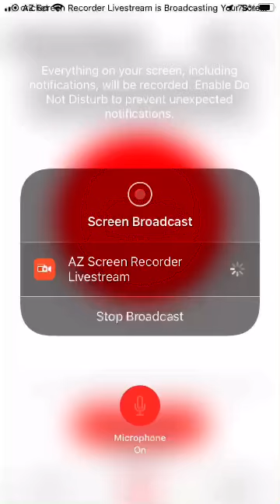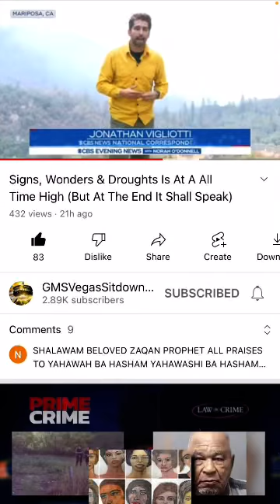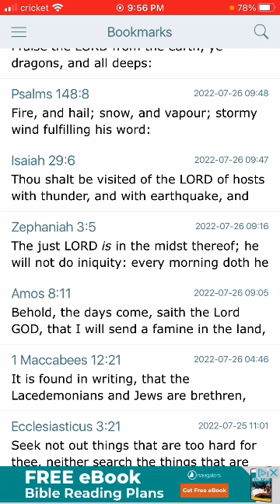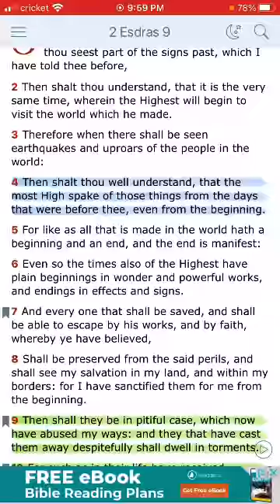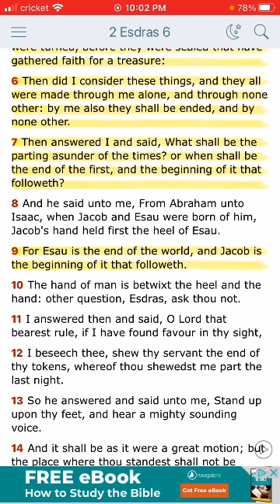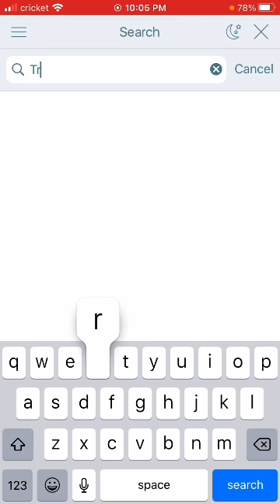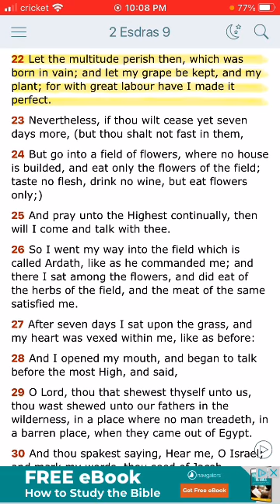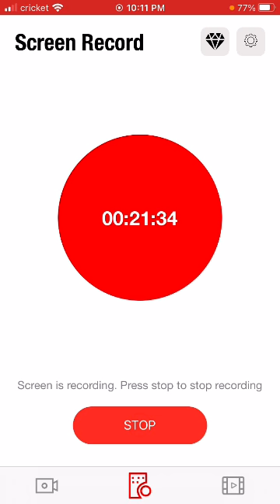Every morning the lord brings judgment